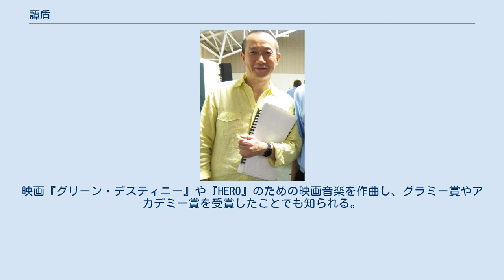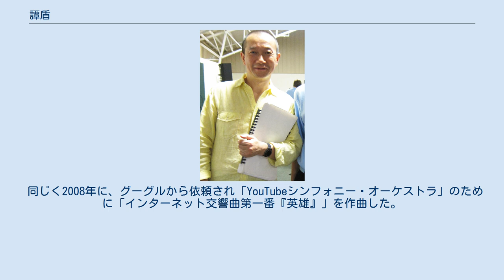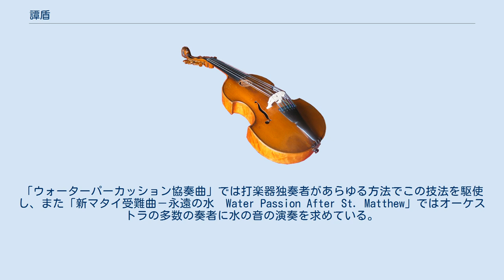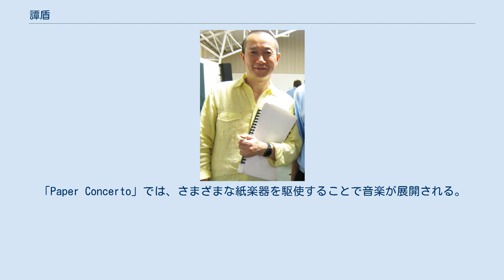譚盾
譚盾（たんじゅん、タン・ドゥン、Tan Dun, 1957年8月18日 - ）は、中国の作曲家。
映画『グリーン・デスティニー』や『HERO』のための映画音楽を作曲し、グラミー賞やアカデミー賞を受賞したことでも知られる。
 中国湖南省の省都、長沙市に生まれる。
幼少時代に過ごした村では、村でさまざまな儀式を取り仕切っているシャーマンの存在や、その儀式の音楽に強い興味を抱いた。
 彼にとって非常に不可解な文化大革命によりこのような「因習」は廃止され、さらに上山下郷運動により望城県の人民公社で稲作の労働を強いられることとなった。
しかし、このような逆境によって譚と音楽が切り離されることはなかった。
譚は村の農民を集めて楽団を結成し、演奏さえできればおよそどのようなスタイルであっても演奏した。
ときには食器を楽器として演奏することさえあった。
譚はこのとき、農民達から二胡の奏法を学ぶこととなった。
この時代に政府の命令でスイカ売りも強制された。
 譚は政府が主催する京劇に随行するという形で人民公社から離脱した。
京劇の演奏家を乗せた船が公社の近くで転覆して多数の死者が出たため、それを埋め合わせるという形で雇われたのである。
これ以後、譚は中国音楽院に学ぶことになる。
そこで、武満徹の音楽性に強い影響を受けることとなった。
 1985年、ニューヨークへ移住してコロンビア大学の博士課程に入学した。
エドガー・ヴァレーズの元助手で教授の周文中に作曲を師事した。
ここで、譚はグラス、ケージ、モンク、ライヒのような実験音楽と出会うこととなった。
譚は、それまで学んださまざまな要素 ― 少年時代に過ごした湖南省の音楽、音楽院で学んだクラシック音楽、ニューヨークのエクスペリメンタリズムの音楽 ― を総合する力が自分にあることに徐々に気づき始めた。
 1990年に第13回ACL総会を兼ねた「アジア音楽祭90」が日本で開催され、譚盾はそこでACL入野義朗記念賞を受賞した。
 1993年7月1日に東京のサントリーホールで、サントリーホール国際作曲委嘱シリーズ委嘱作品 No.17として作曲された『オーケストラル・シアター II:Re 2人の指揮者と分割されたオーケストラ、バス、聴衆のための』が初演された。
 1997年7月1日の香港返還の式典のために、「交響曲1997天地人」を作曲した。
この作品には、通常の管弦楽のほかに児童合唱とチェロの独奏が加わり、さらに近年発掘された古代の編鐘が使用される。
 2000年、ソフィア・グバイドゥーリナ、オスバルド・ゴリホフ、ヴォルフガング・リームらと共にシュトゥットガルト国際バッハアカデミーから、J.S.バッハを記念するPassion 2000 projectのために作品を委嘱され、自ら指揮して初演した。
そのときの作品が「Water Passion After St. Matthew」である。
 2008年北京オリンピックのメダル授与式のテーマとして、中国の民謡「茉莉花」を古代の編鐘や石琴と共に演奏するよう編曲し使用された。
 同じく2008年に、グーグルから依頼され「YouTubeシンフォニー・オーケストラ」のために「インターネット交響曲第一番『英雄』」を作曲した。
 シャーマン出身の出自にふさわしく、初期作品「オン・タオイズム」では指揮者（作曲者自身を想定したもの）のグリッサンドを多用した甲高い裏声が存分に用いられ、オーケストラも弦楽器のグリッサンドをはじめとする様々な特殊奏法でこれらのグリッサンドを模倣する。
これが譚のオーケストレーションの大きな特徴となり、現在まで続く彼のあらゆる作品に応用されている。
 譚はまた伝統的でない楽器をよく使うことで知られている。
伝統的な打楽器の代わりにボウルに張った水の音を増幅する技法は初期より多くの作品に用いており、また金属打楽器を水に沈めてグリッサンドの効果を出す事も好んで使う。
「ウォーターパーカッション協奏曲」では打楽器独奏者があらゆる方法でこの技法を駆使し、また「新マタイ受難曲－永遠の水　Water Passion After St. Matthew」ではオーケストラの多数の奏者に水の音の演奏を求めている。
「Paper Concerto」では、さまざまな紙楽器を駆使することで音楽が展開される。
譚はまた、演奏にマ...